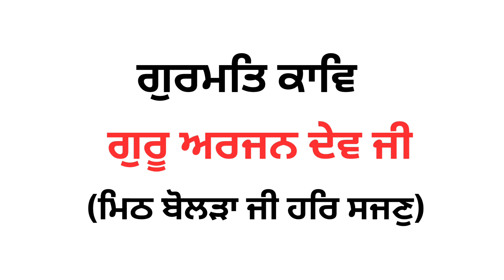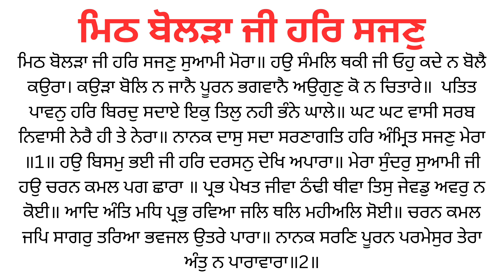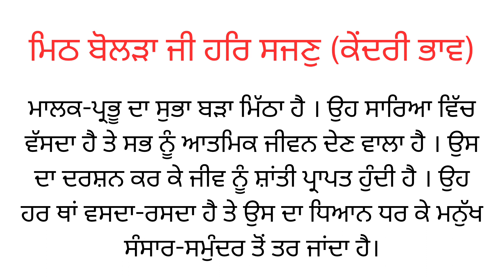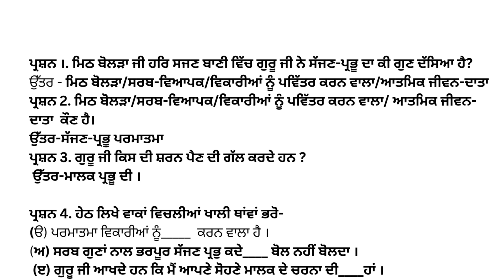Class10|Shri Guru Arjan Dev Ji(Mith Bolra Ji Har Sajan Swami)Sahit Mala/Complete lesson and question